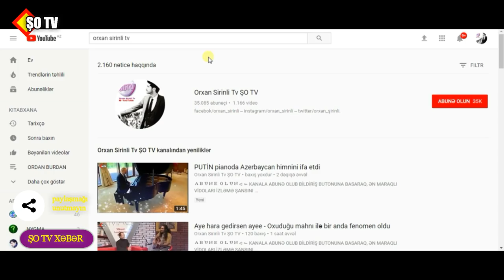Leyla Əliyeva Eminin düzənlədiyi Jara`nın açılışında iştirak etdi - Hacı Nuran`da gəldi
Dünən Bakıda “Jara-2018” Beynəlxalq Musiqi Festivalının açılış mərasimi keçirilib.

BAKU.WS xəbər verir ki, festivalda əvvəlcə ulduzlar Qırmızı xalça üzərindən keçiblər.

Festivalı izləməyə gələnlər arasında tanınmış aparıcı Hacı Nuran Hüseynov da olub. O, Heydər Əliyev Fondunun vitse-prezidenti Leyla Əliyeva ilə şəkil çəkdirərək şəxsi "Instagram" hesabında paylaşıb.

Qeyd edək ki, bir müddət əvvəl Hacı Nuranın səhhəti pisləşmişdi və o, müalicə almaq üçün Almaniyaya getmişdi.
Orxan Şirinli ŞOTV    Abunə OL